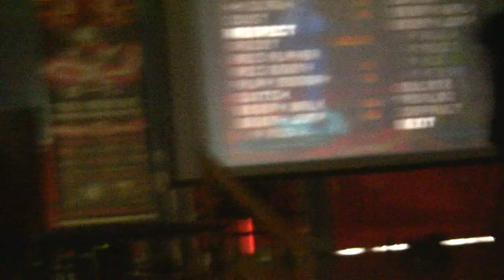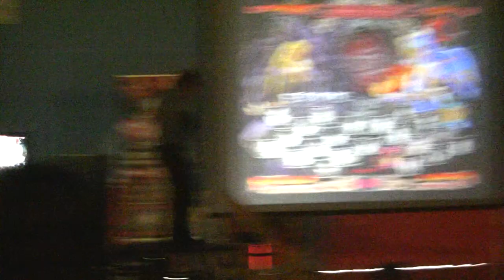[GGAC] Windton vs coungster @ SvB 20-x